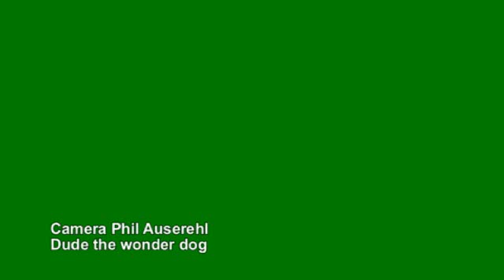The mouth of Green River Bridger National Forest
Ron Toney riding a unicycle with Dude the dog and Phil Auserehl at camera